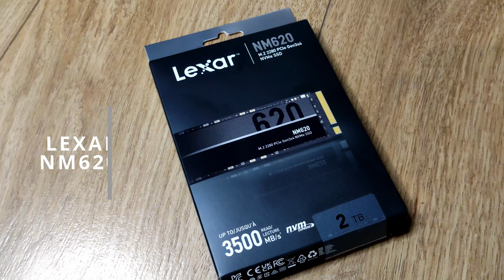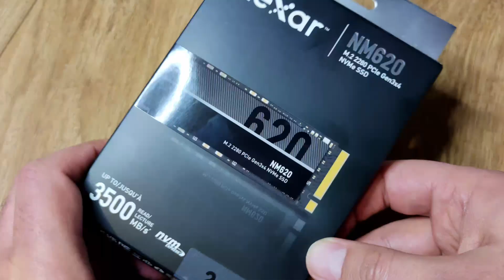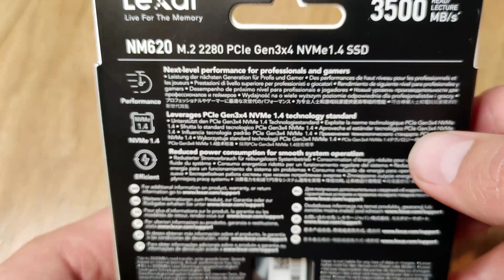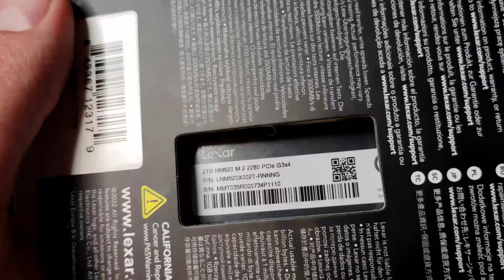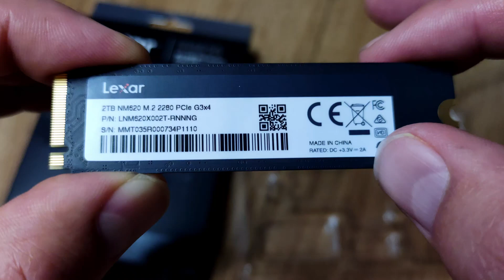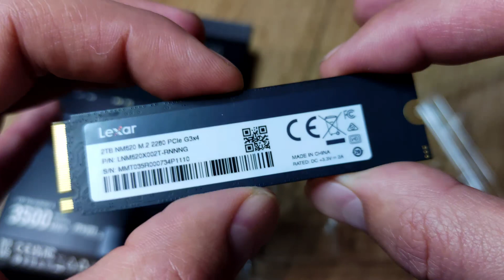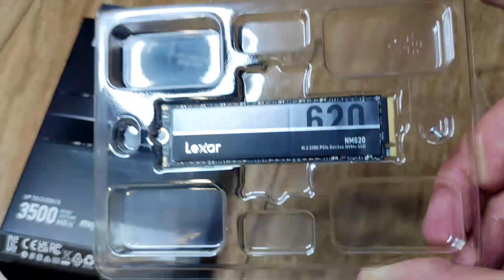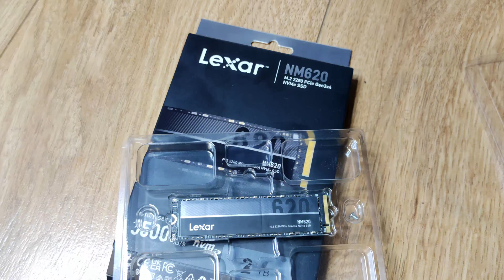LEXAR NM620 💥 2TB NVMe SSD 🔥 New Revision - Version Controller TLC/QLC? ➡️ 2023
Lexar NM620:
New Controller